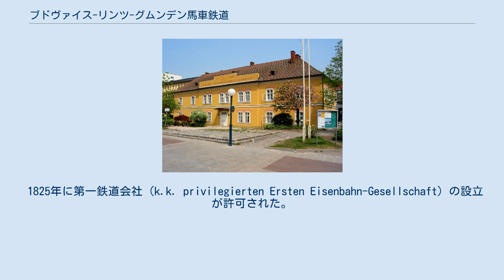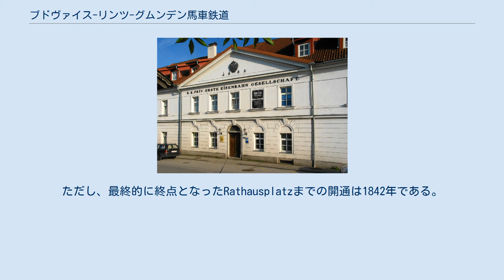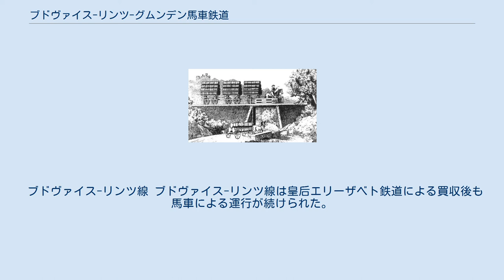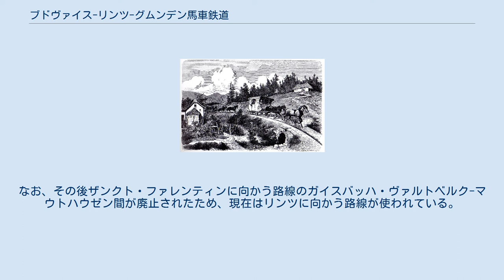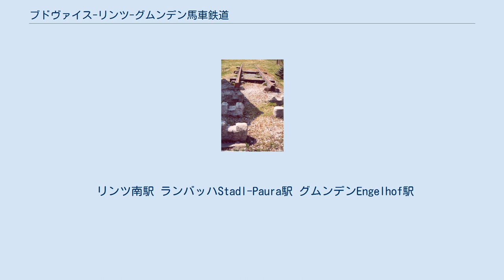ブドヴァイス-リンツ-グムンデン馬車鉄道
ブドヴァイス-リンツ-グムンデン馬車鉄道の路線 ブドヴァイス-リンツ-グムンデン馬車鉄道は1827年に開業したオーストリア最初の鉄道である。
主にザルツカンマーグートからボヘミアへ塩を輸送した。
最盛期はブドヴァイス（現在のチェスケー・ブジェヨヴィツェ）-リンツ-グムンデンで馬車を運行していた。
その後ブドヴァイス-リンツ線（延長128.8km）、リンツ-グムンデン線（67.9km）のいずれも普通鉄道に転換されていて、おおむね現在のチェコ国鉄チェスケー・ブヂェヨヴィツェ - ズンメラウ線、オーストリア国鉄ズンメラウ線・西部鉄道（リンツ-ランバッハ間）・ランバッハ-グムンデン地方線にあたる。
軌間は1106mmであった。
 1825年に第一鉄道会社（k.k. privilegierten Ersten Eisenbahn-Gesellschaft）の設立が許可された。
 1832年の開業式典で馬車鉄道に乗車するオーストリア皇帝と皇后 復元された馬車鉄道の軌道 1827年にブドヴァイス-Zartlesdorf間50kmが開業し、1832年にブドヴァイス-リンツ間127.8kmが全通した。
この時のリンツ側終点はドナウ川北岸のウルファールにあり、ザンクト・マグダレーナで行われた開業式典にはオーストリア皇帝フランツ1世と皇后が臨席した。
 馬車鉄道の貨物列車と通常の荷馬車の比較 旅客列車 1849年9月18日付のブドヴァイスからリンツまでの一等切符 復元された馬車鉄道（カーシュバウムの馬車鉄道博物館） 当初、ブドヴァイス-リンツ線では貨物列車のみが運行されていたが、やがて旅客輸送も行われるようになり、1836年からは「長距離列車」の運行が行われた。
「長距離列車」は両終端駅から午前5時に出発し、昼食時にカーシュバウムで合流してレストランで食事をし、午後7時に戻るというものであった。
この他にリンツからレストまでの旅客列車も運転された。
旅客列車は4月から10月まで運行された。
 リンツ-グムンデン線の開業に先立って、1835年に現在のニーベルンゲン橋付近にドナウ川を渡る木橋が設けられ、ドナウ川南岸にリンツのターミナルが設けられた。
 1836年にリンツ-グムンデンの路線が開通した。
ただし、最終的に終点となったRathausplatzまでの開通は1842年である。
 リンツ-グムンデン線 1854年にリンツ-グムンデン線で蒸気機関車の試運転が行われた。
その結果、1855年にリンツ-ランバッハ間、1856年にランバッハ-グムンデン間に蒸気機関車が導入された。
この際旅客用として10両、貨物用として4両のいずれも1106mm軌間の機関車が制作された。
 第一鉄道会社の解散 後に西部鉄道を開業する皇后エリーザベト鉄道会社が第一鉄道会社を買収し、第一鉄道会社は1857年に解散した。
その際の買収価格は初期投資額の80%増しであった。
 ブドヴァイス-リンツ線 ブドヴァイス-リンツ線は皇后エリーザベト鉄道による買収後も馬車による運行が続けられた。
このころブドヴァイス-リンツ線により南側の皇太子ルドルフ鉄道と北側の皇帝フランツ・ヨーゼフ鉄道を連絡し、トリエステからプラハまでの路線とすることが計画されたが、急曲線や急勾配があるため馬車鉄道の路線のままでは蒸気機関車を導入することができなかった。
そこで、標準軌の新線を建設することになった。
その際、カーシュバウム峠の南側については、皇太子ルドルフ鉄道との連絡のためにザンクト・ファレンティンに向かう路線と途中のガイスバッハ・ヴァルトベルクで分かれて馬車鉄道と同様にリンツへ向かう路線の両方を建設することになり、ドナウ川に2本の鉄橋が架けられた。
1871年にブドヴァイスとザンクト・ファレンティンを結ぶ標準軌の新線が開業し、1872年を最後に馬車の運行は取りやめられた。
ガイスバッハ・ヴァルトベルクとリンツを結ぶ新線は1873年に開通した。
なお、その後ザンクト・ファレンティンに向かう路線のガイスバッハ・ヴァルトベルク-マウトハウゼン間が廃止されたため、現在はリンツに向かう路線が使われている。
 リンツ南駅 ランバッハStadl-Paura駅 グムンデンEngelhof駅